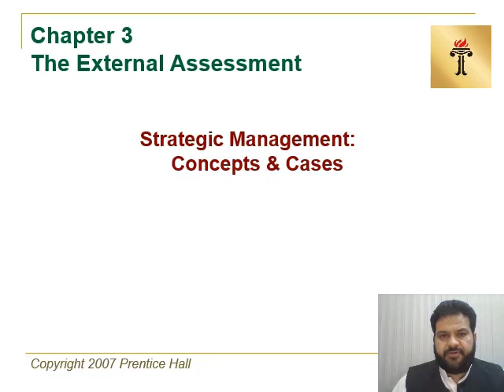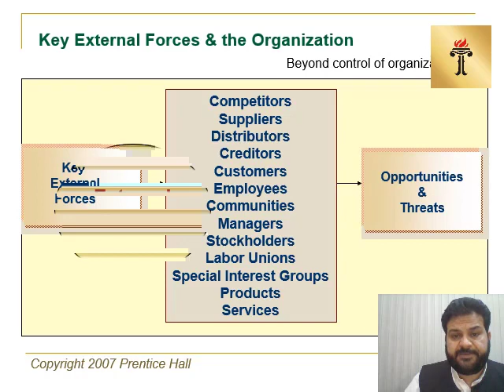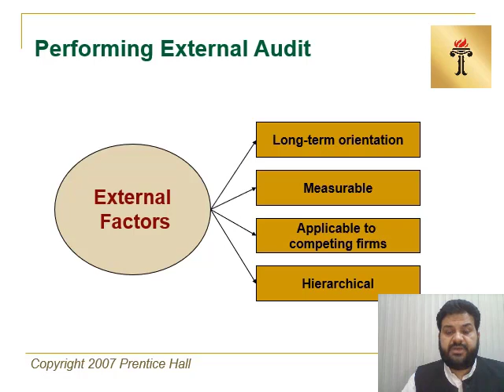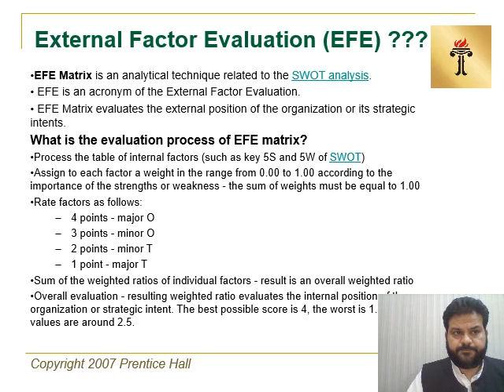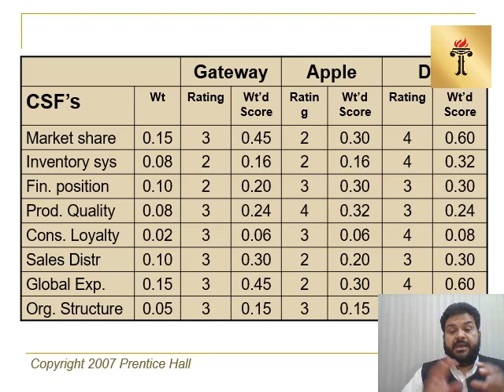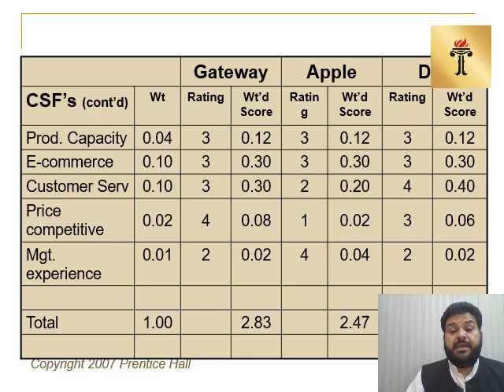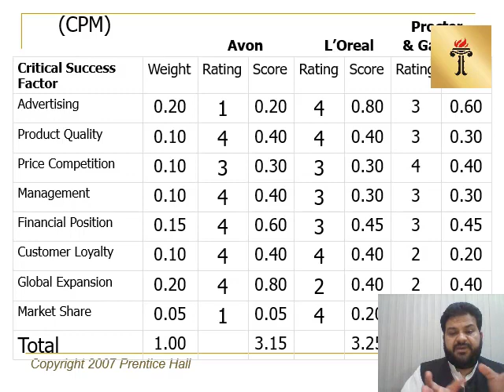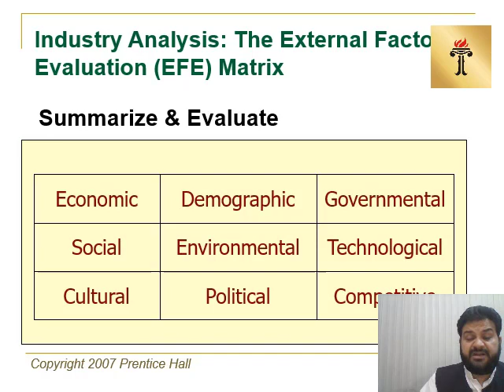MPA 199 (Strategic Management Lecture 3)